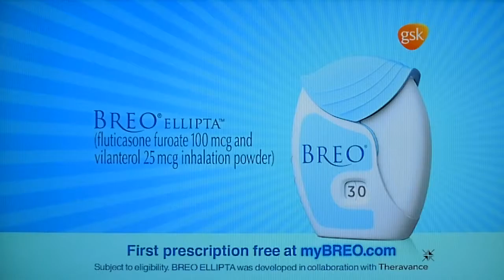The Price is Right - Showcases - 12/11/2014